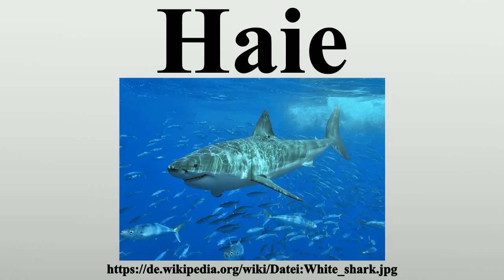Haie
Vielen Dank für Ihre Unterstützung:

Haie (Selachii) sind Fische aus der Klasse der Knorpelfische.Es sind weltweit über 500 verschiedene Arten bekannt.Das Wort Hai stammt vom niederländischen haai ab.Dieses wiederum kommt vom isländischen Wort haki, das Haken bedeutet und eine Anlehnung an die hakenförmige Schwanzflosse der Haie ist.

Bild-Copyright-Informationen
Urheber Info: English: Pterantula (Terry Goss) at en.wikipedia